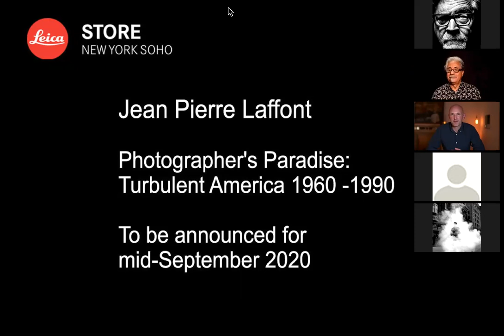New York as Muse: A talk with Phil Penman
Phil Penman, Leica street photographer as he talks about his 25-year love affair with New York covering celebrities, colorful locals, and all that embodies the indelible ‘spirit’ of his adopted city.
UK-born, NY-based photographer Phil Penman has documented the rapid flux of New York City's streets for over 25 years. He’s covered the biggest news and entertainment stories in America, has photographed celebrated living legends and captured historical moments such as the September 11th Terrorist attacks. Phil has won worldwide recognition for his distinctive style of photography, including the Leica Fotografie International Picture Prize and distinction as one of the "52 Most Influential Street Photographers" alongside industry legends, Henri Cartier-Bresson and Sebastião Salgado. In his best-selling book Street, published in 2019, Phil movingly says: “The street—it’s living and breathing…. We choose to see or not to see what we want of it; though if you really look closely, you can see just about anything.”